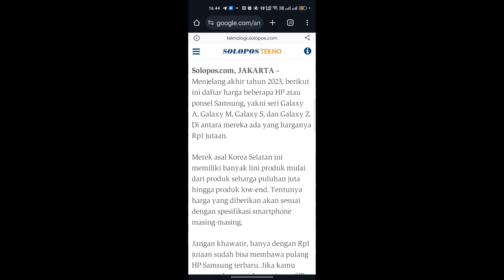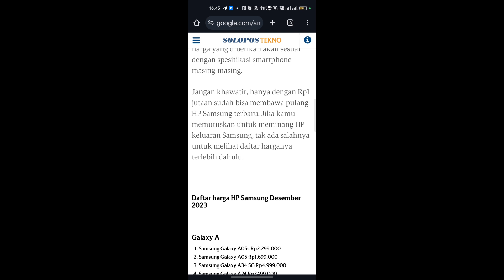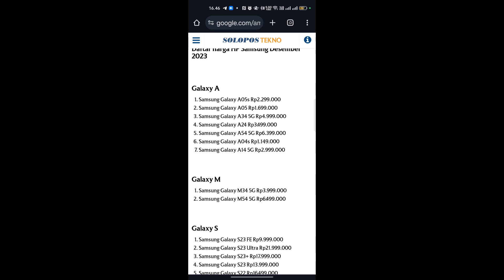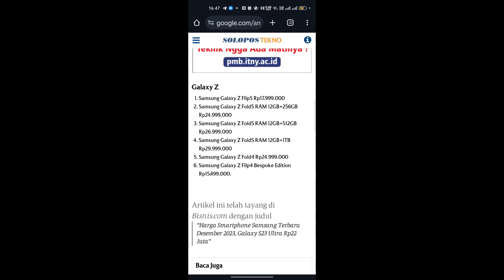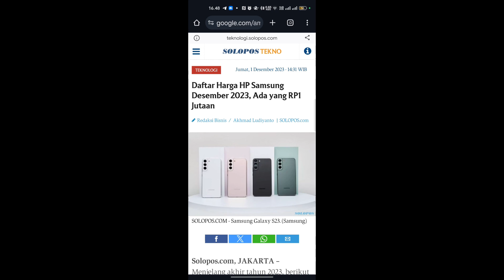Update daftar harga hp android Samsung per Desember 2023